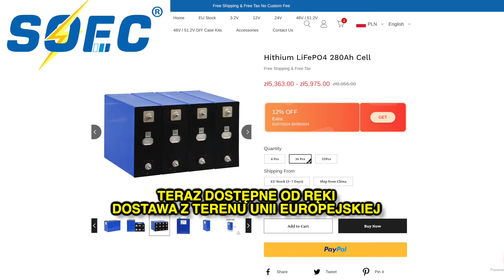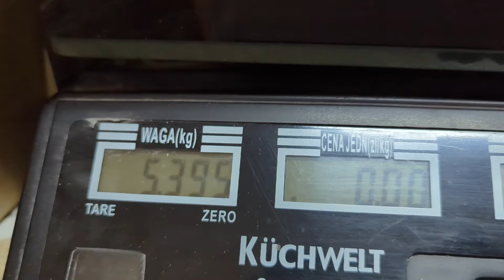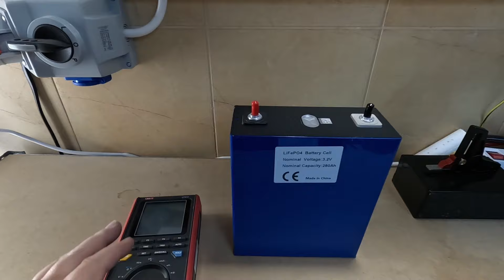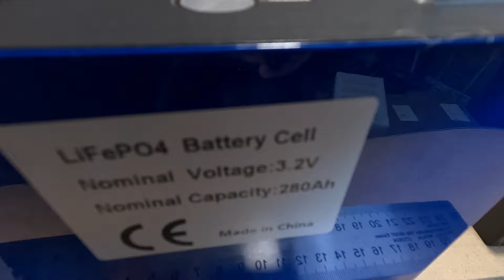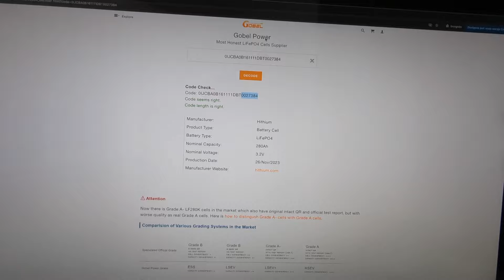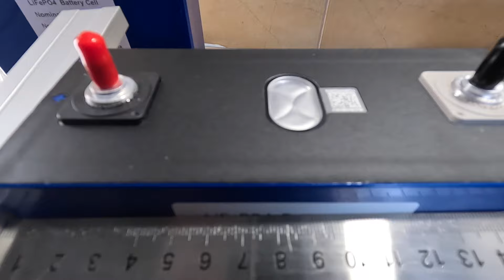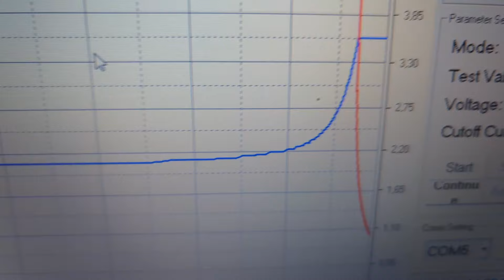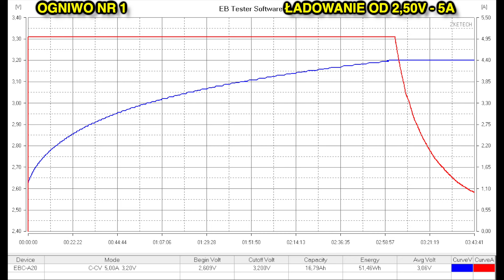Budowa Magazynu Energii część 1/4 - SPRAWDZAM OGNIWA HITHIUM OD SOEC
Budując magazyn energii, zaczynam od precyzyjnego sprawdzenia ogniw. Mierzę ich parametry, ważę, zapisuję fabryczne dane i porównuję je z rzeczywistością, sprawdzając rzeczywistą pojemność. Dzięki temu mogę zapewnić, że magazyn energii będzie wydajny i spełni oczekiwania techniczne.
kupon: J6DYEDPQH77R
Cena: 11.99USD
Kupon ważny do 31 października